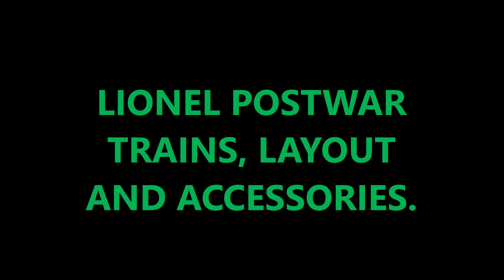*LIONEL*POSTWAR TRAINS, LAYOUT AND ACCESSORIES.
Running Lionel Postwar trains on a small layout with a few accessories. Old technology fun. God is good.